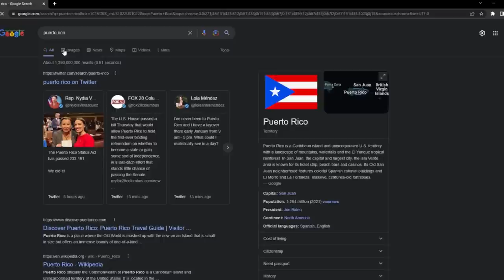Silky VLOGS RESUME!!! The Rumors Are True?? I Think I Got My Girl Taken.... PR DAY 2 PT.1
Get this to video to 2000 likes for Day 2-5 ALL PARTS! We Back in FULL EFFECT!!!